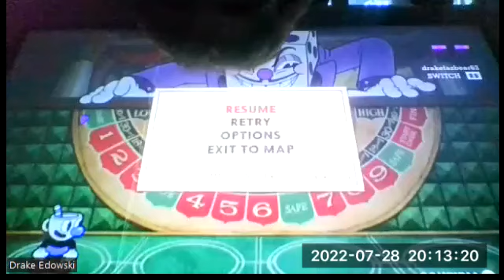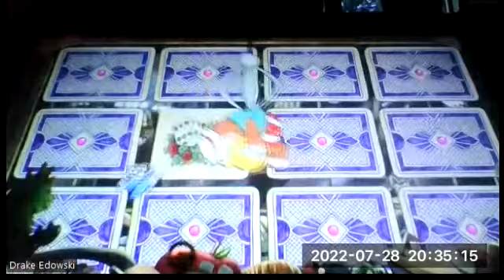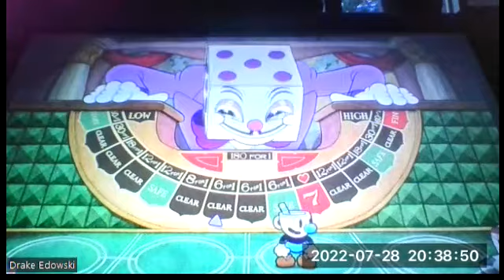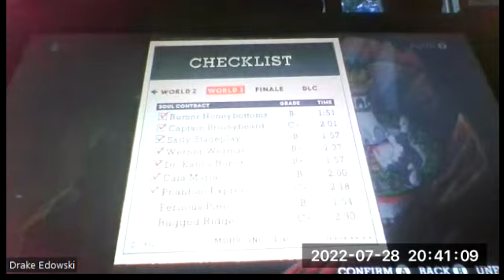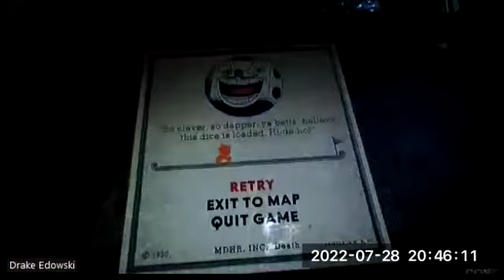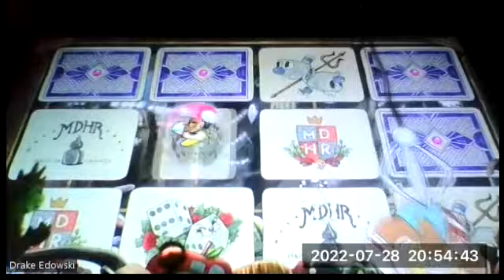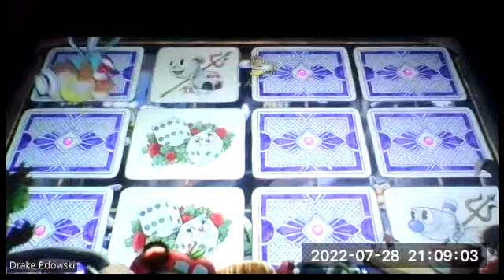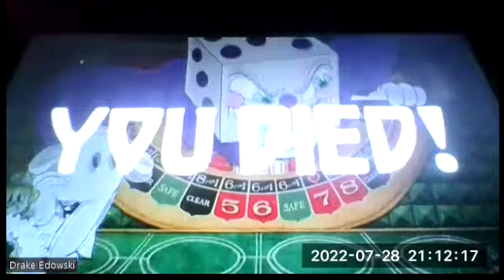me when my head is, indeed, a cup